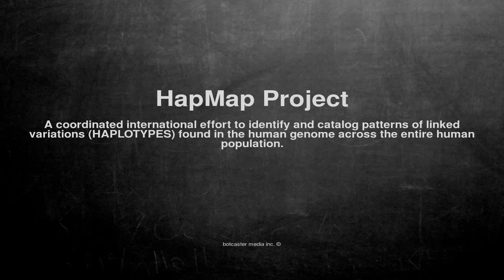Medical vocabulary: What does HapMap Project mean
What does HapMap Project mean in English?